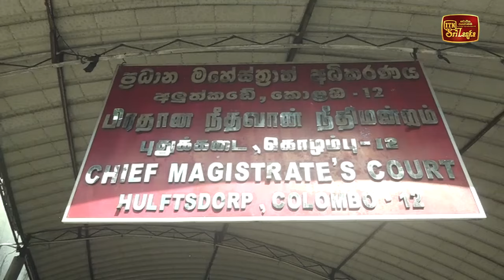වෛද්‍ය චමල් සංජීවට අදාළ පරීක්ෂණ සඳහා නීතිපති උපදෙස්